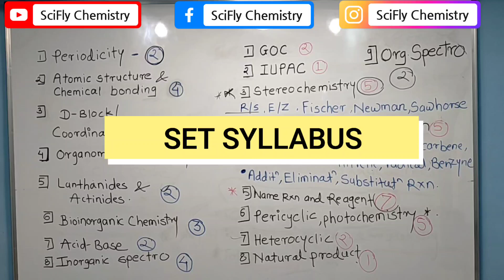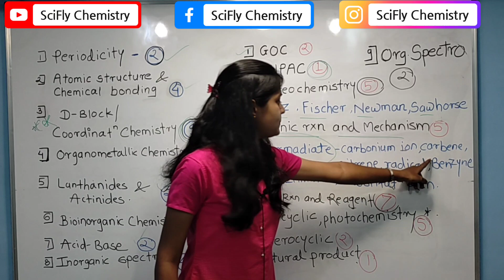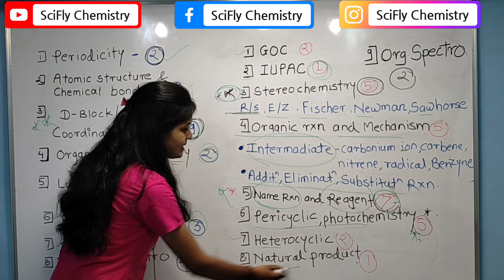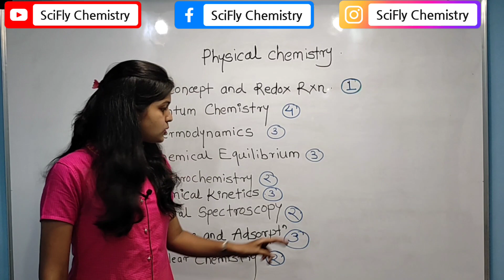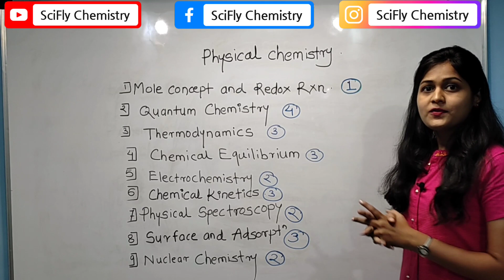MH-SET SYLLABUS , PAPER ANALYSIS and IMPORTANT TOPICS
Starting SET crash course batch from 15 jully